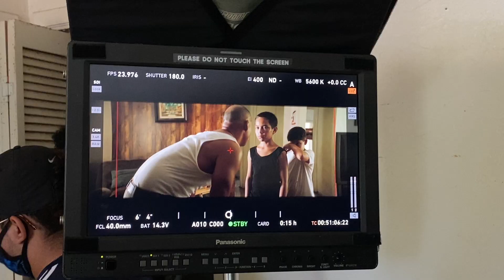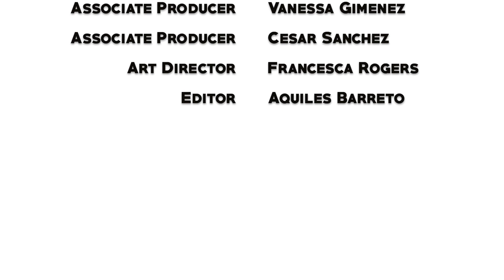The Making of With His Eyes Closed.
Take a look at the behind the scenes making for the film, With His Eyes Closed. Directed by Jose Navas. Produced by Maribel Cabrera.